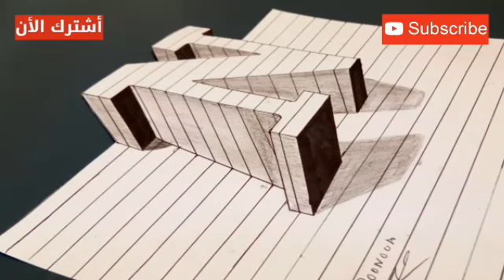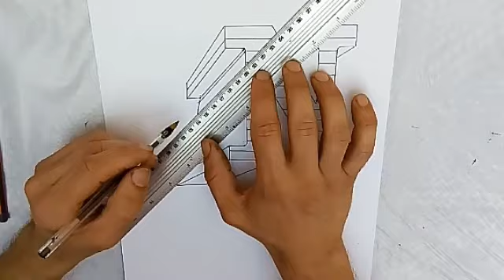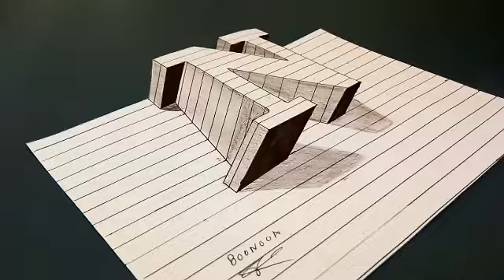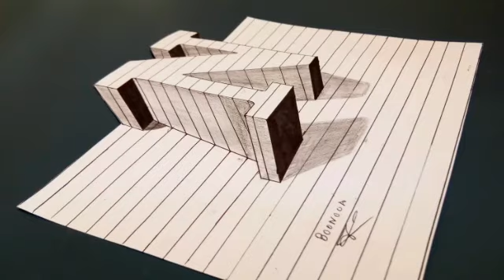رسم حرف N ثلاثي الأبعاد/Dessin 3D Dflottant lettr N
رسم حرف N ثلاثي الأبعاد 3D